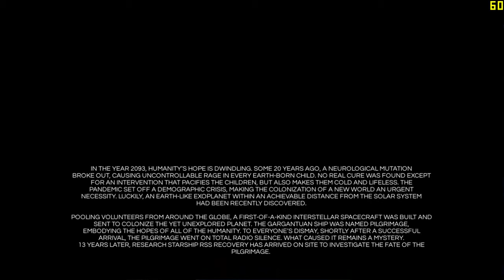Elea Episode 1 Gameplay On GTX 1050 Ti & i3 6100 Game Test